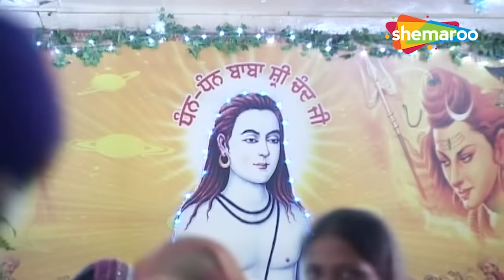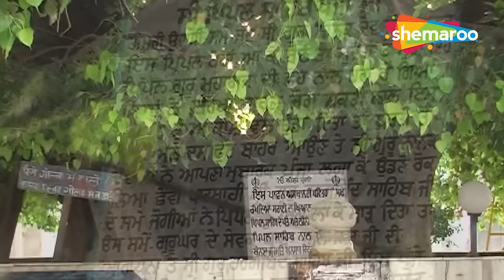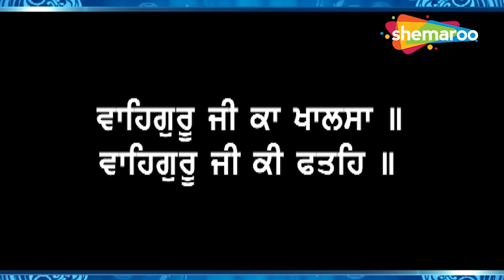ਧੰਨ ਬਾਬਾ ਸ਼੍ਰੀ ਚੰਦ ਜੀ ਇੱਕ ਵਾਰ ਜਰੂਰ ਸੁਣੋ | Baba Shri Chand Ji ਵਾਰੇ ਇਹ ਸੱਚ ਸੁਣਕੇ ਰੌਂਗਟੇ ਖੜ੍ਹੇ ਹੋ ਜਾਣਗੇ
Katha - Dhan Baba Shri Chand Ji (Part 2)
Dadhi Jatha - G. Tarsem Singh Moranwali
Label = Shemaroo

वह गुरु नानक के सबसे बड़े पुत्र थे , जो पहले गुरु और सिख धर्म के संस्थापक थे । उनका जन्म भद्रा सुदी 9, 1551 विक्रमी (यानी 8 सितंबर 1494) को माता सुलखानी के यहाँ हुआ था। सिख स्रोत उनके जीवन को 8 सितंबर 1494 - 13 जनवरी 1629 की प्रभावशाली तारीखें देते हैं, जो उनकी मृत्यु के बाद उन्हें 134 वर्ष का बना देती